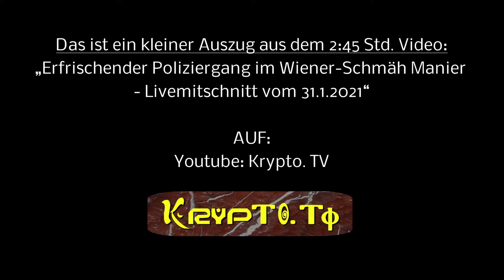Thomas Schaurecker bei den Spaziersteher in Wien am 31.1.2021 im Burgring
Videoquelllink für dieses Video zur Vollversion via Live-Videomitschnitt:

!!! WICHTIGER HINWEIS !!!